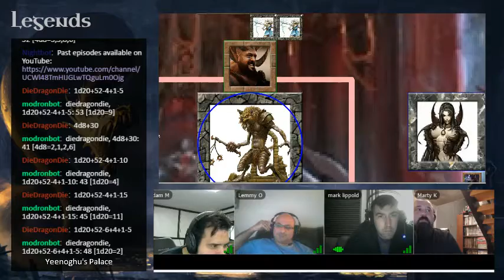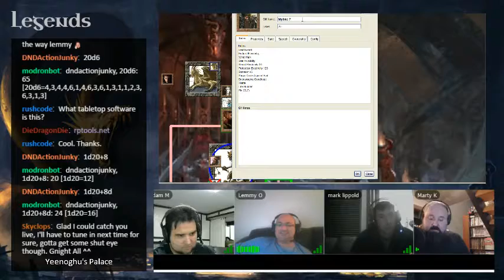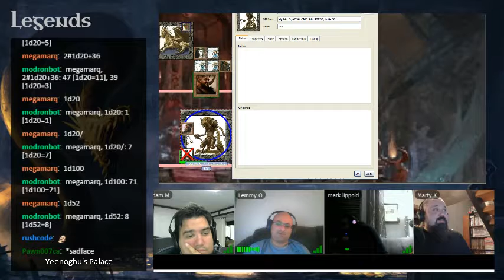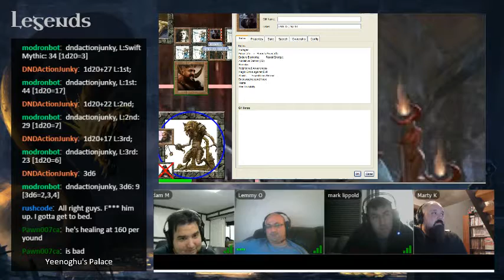DieDragonDie presents Legends Episode 72 Part 03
The Heart of Carnage, Part 2

The heroes battle through Yeenoghu's remaining guardians, while thousands of gnolls and petitioners bare witness, to confront the mighty Yeenoghu himself in mortal combat!  The presence of three visiting demon lords complicates matters.